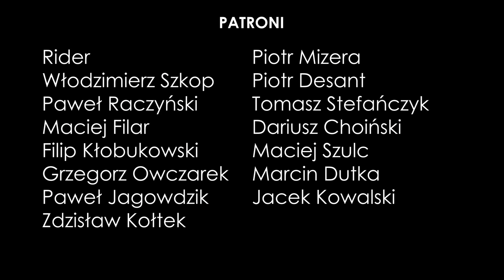[LEKCJA] Jak zagrać Brathanki - Gdzie ten ktory powie mi intro?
Jak zagrać Brathanki  - Gdzie ten ktory powie mi? Wstęp do utworu!

PARTNERZY:
►FX MUSIC GROUP:

DO NAGRAŃ UŻYWAM:
► Główna gitara: PRS CE24 Trampas Green (2016)
► Akustyk PRS SE ANGELUS (2013)
► Paco Case w wersji PRO
► Zasilacz YANKEE PS-M1
► Kable PRS, struny PRS 10-46